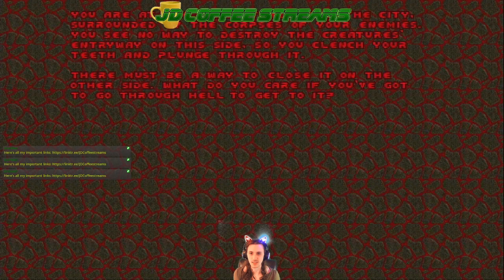JD Streams DOOM II part 14: Gotcha!